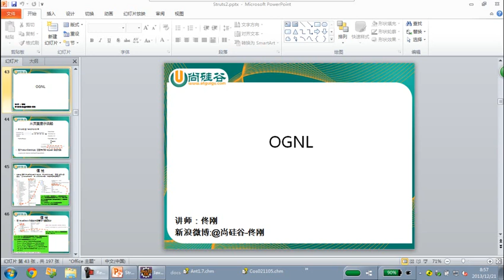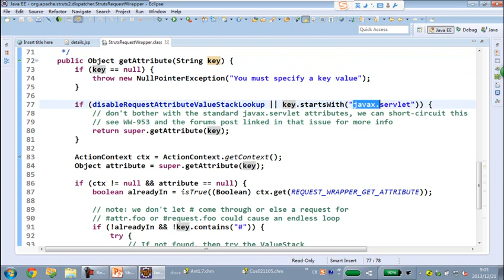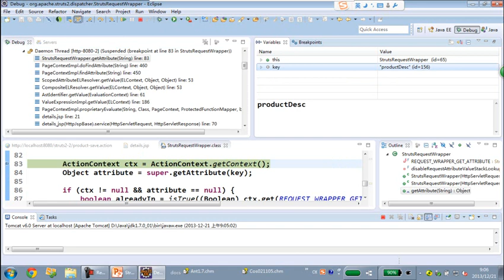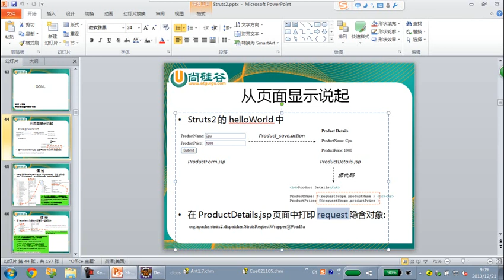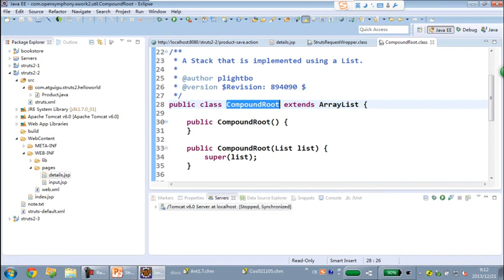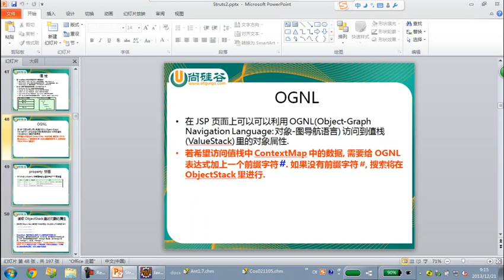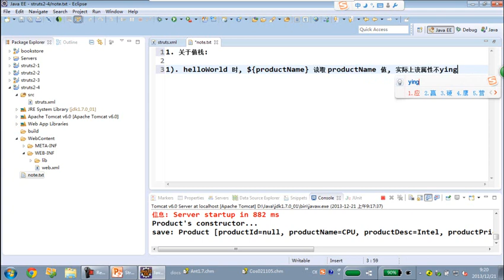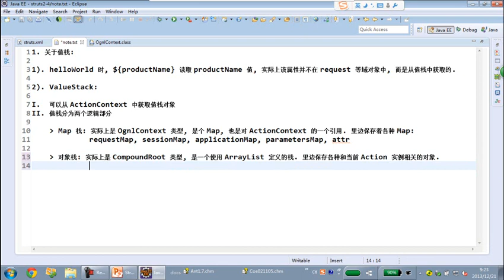15 尚硅谷 佟刚 Struts2 值栈 - Struts2 - 尚硅谷 - 佟刚